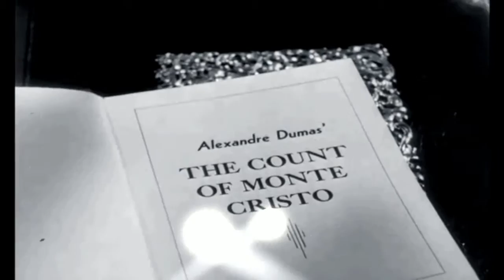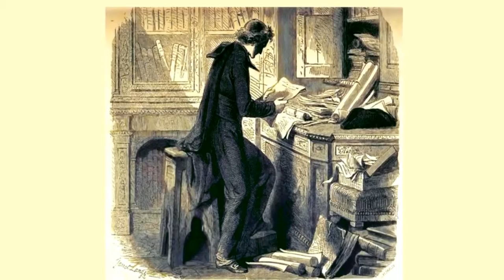The Count of Monte Cristo audiobook online. Alexandre Dumas audiobook. Audiobook in English #101/119